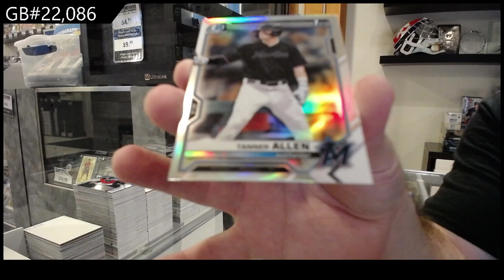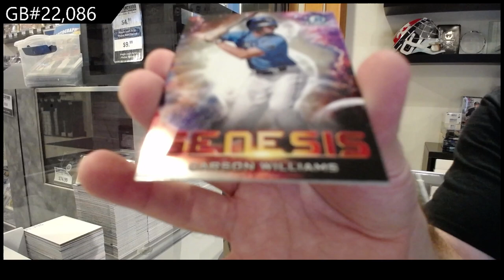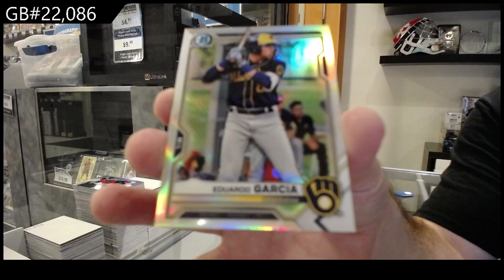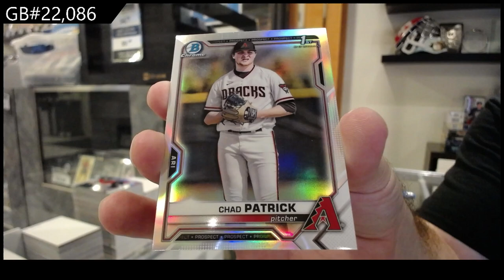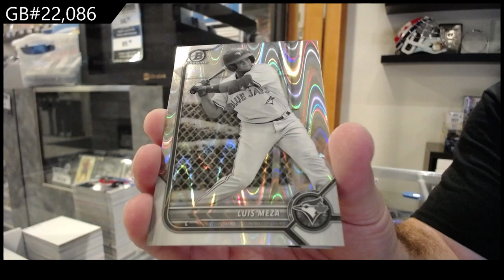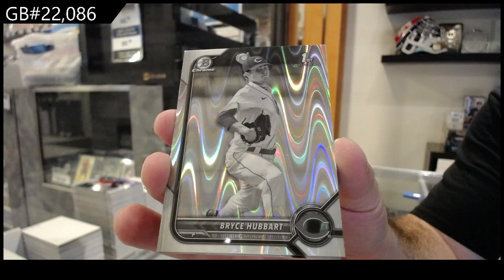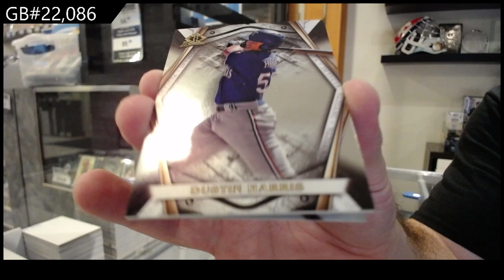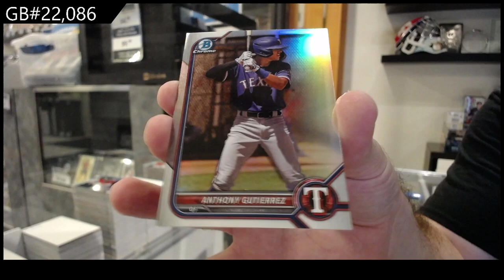2021 & 2022 Topps Bowman Chrome Lite Baseball 2 Box Break - CNC GB #22,086